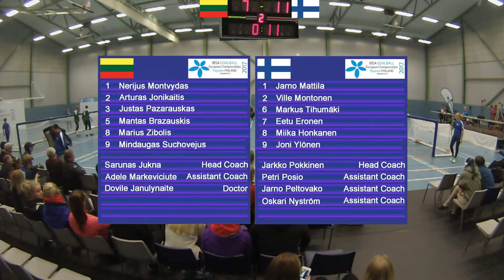Lithuania–Finland (Pool B) IBSA Goalball European Championships 2017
Lithuania
Players:
Nr.1 Nerijus Montvydas
Nr.2 Arturas Jonikaitis
Nr.3 Justas Pazarauskas
Nr.5 Mantas Brazauskis
Nr.8 Marius Zibolis
Nr.9 Mindaugas Suchovejus

Staff:
Head Coach: Šarunas Jukna
Assistant Coach: Adele Markeviciute
Doctor: Dovile Janulynaite

Finland
Players:
Nr.1 Jarno Mattila
Nr.2 Ville Montonen
Nr.6 Markus Tihumäki
Nr.7 Eetu Eronen
Nr.8 Miika Honkanen
Nr.9 Joni Ylönen

Staff:
Head Coach: Jarkko Pokkinen
Assistant Coach: Petri Posio
Assistant Coach: Jarno Peltovako
Assistant Coach: Oskari Nyström